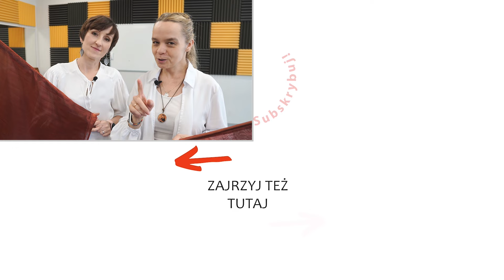Modlitwa o miłość | Przepiękne Królestwo | 14.02.2024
🔥HOT 10 w styczniu 2024
01. Daj mi usłyszeć Twój głos - Mocni w Duchu
02. Ty obecny wśród nas - Mocni w Duchu (official video)
03. Litania Loretańska | Biała jak śnieg (2020) | Mocni w Duchu - muzyka [official video]
04. Mocni w Duchu - Wielbię
05. Litania do św. Józefa (+tekst)
06. Przybądź, Duchu Święty (Sekwencja do Ducha Świętego) - Mocni w Duchu
07. Ogarnij mnie płomieniu | Jestem do Niego podobny (2015) | Mocni w Duchu [muzyka] official
08. Głębia przyzywa głębię - Mocni w Duchu
09. Najpiękniejsze kolędy + tekst ❤️ 1h bez reklam ❤️ Mocni w Duchu (1 godzina)
10. Nie poddawaj się w dobru | Remi Recław SJ | Zoom - 22.01